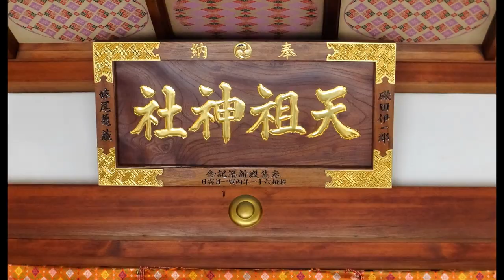平成30年 港区‹六本木・天祖神社›例大祭 宮神輿＝宮出・渡御（外苑東通り～六本木通り）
まつり巡行記‹申›2018年9月23日　‹龍土神明宮›
氏子は旧四町会の六本木町、三河台町、材木町、龍土町。宮神輿：台輪二尺四寸（73ｃｍ）　平成2年（1990年）建造　浅子周慶作　‹旧宮神輿：台輪二尺（61ｃｍ）昭和62年（1987年）建造・宮本重義作＝唐破風軒屋根、勾欄造りの背高な宮神輿。隅木二段に大振りの龍頭が付く›